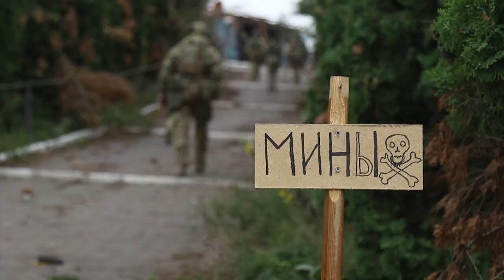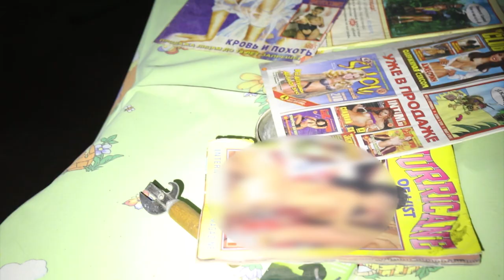РІЧНИЦЯ ЗВІЛЬНЕННЯ БОГОРОДИЧНОГО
Минув рік після звільнення Богородичного, що на Донеччині. Окупанти перетворили цей населений пункт у ще одне селище-примару. Про звірства  росіян в селі,  про кімнату для тілесних утіх у школі та втечу загарбників з Богородичного – дивіться у сюжеті Олени Гаврилюк.